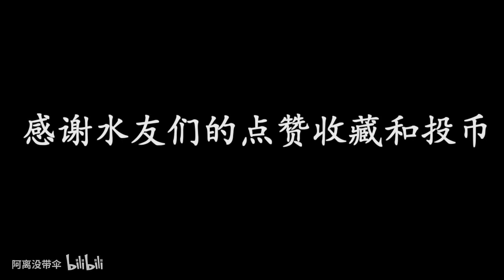王者荣耀：人人向往的“王者”，慢慢成水分最大的段位